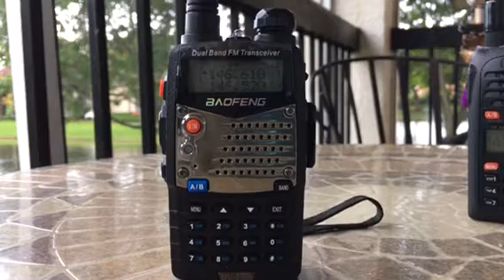After Programming Baofeng UV5RA using CHIRP Software